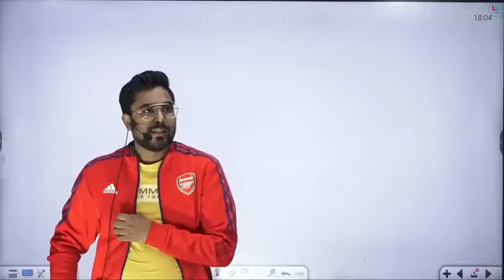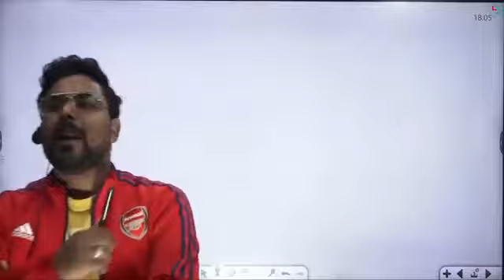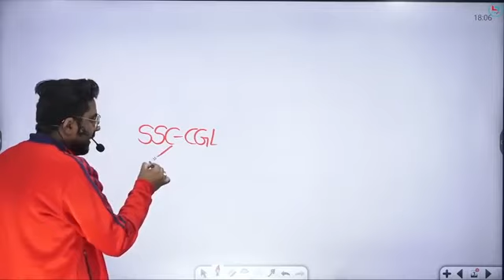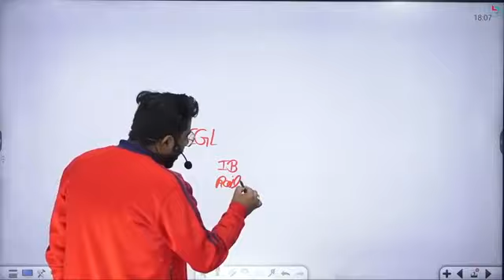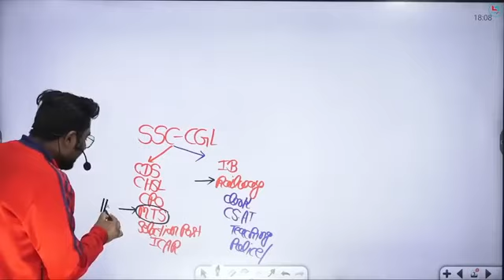RAILWAY ALP KA जल्द आ रहा है नोटिफिकेशन NY GAGAN PRATAP SIR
रेल वे